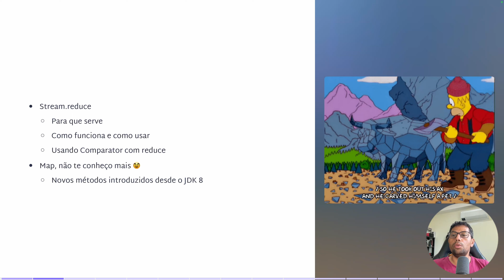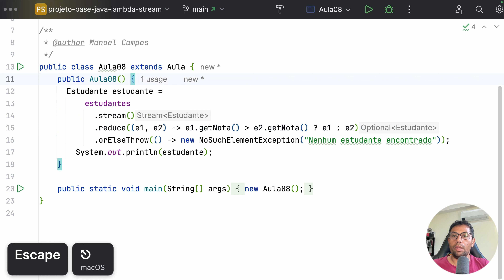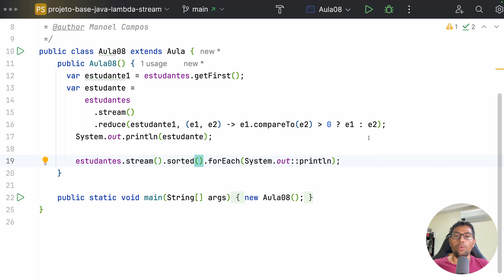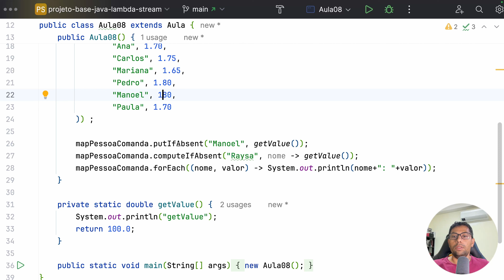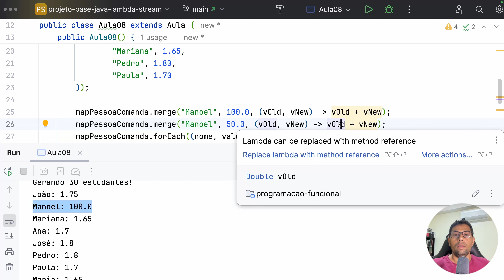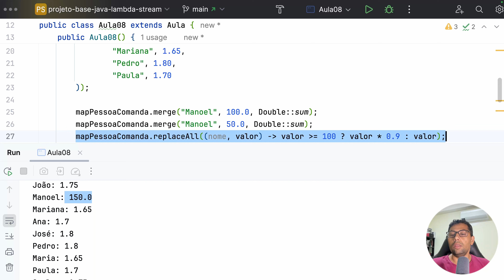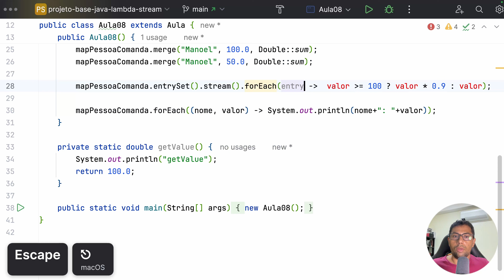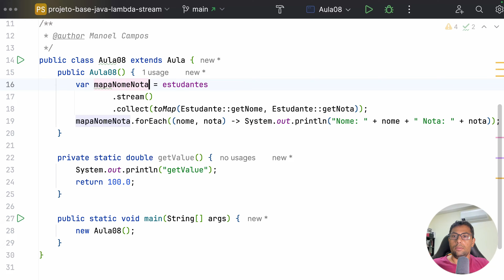Reduzindo conjunto de dados com Stream.reduce() e Redescobrindo o tipo Map em Java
Este vídeo continua o curso de Programação Funcional apresentando o conceito de redução de dados no modelo de processamento Map/Reduce com o método Stream.reduce().

Mostra que já usamos tal método por baixo dos panos em outras operações e um exemplo prático do uso de reduce().

Apresenta uma infinidade de novos recursos de programação funcional com o tipo Map (convencionalmente HashMap) para nos permitir criar código mais expressivo, sucinto e menos suscetível a bugs.

Por fim, mostra como coletar dados de uma lista em um formato de Map para estruturar os dados da forma que você precisa.